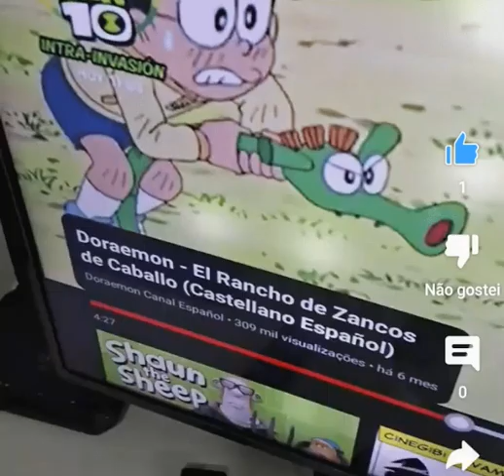21 de outubro de 2023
GIF de Marcos Araujo